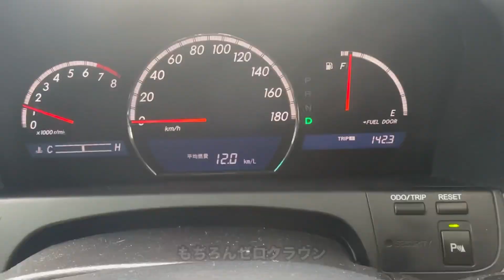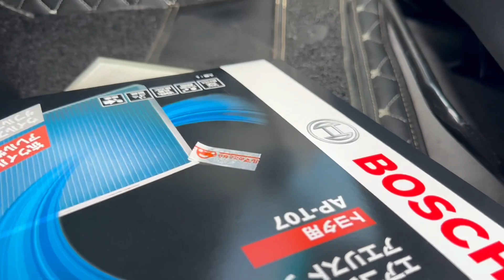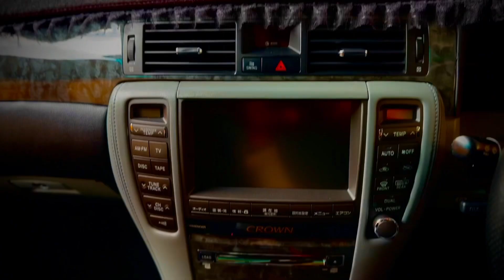【ドライブ】この時期オススメ京都伏見稲荷大社Recommended Kyoto Fushimi Inari Taisha Shrine at this time of year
年に一度の京都伏見稲荷大社お詣り御祈祷にゼロクラウンで行って来ました。いつになく神秘的な神殿に感動！この時期オススメ京都です。

京都伏見稲荷大社
〒612-0882 京都府京都市伏見区深草藪之内町６８

【洗車】もっと早く買えば良かった呉工業LOOXレインコート早朝まったりゼロクラウンを洗ってみたI washed my car early in the morning

【シリコン洗車】洗わないで洗車したい⁉︎KF96&オートフィネスグロスエンハンサー#crown

【マフラー交換】する前にやっておきたいピカール磨き【ロッソモデロマフラー】CROWN

ゼロクラウンに10ミリスペーサーをワイトレに交換【50歳からのDIY】